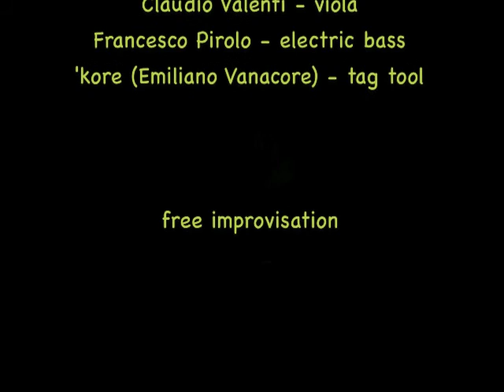Music & ... In Motion 36 - 18.10.2014 (music & tag tool)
free improvisation